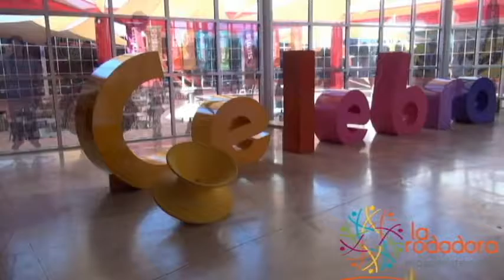Rodanoticias "Televisión" Ingrid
Reporteros: Ingrid
Exhibición:Television
Entorno: Social
La Rodadora Espacio Interactivo
Cuidad Juárez Chihuahua México